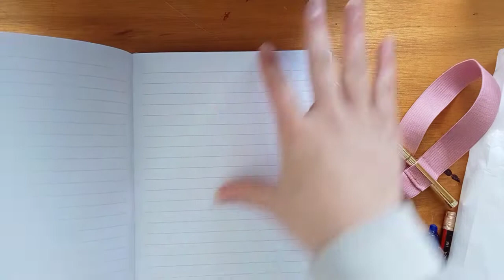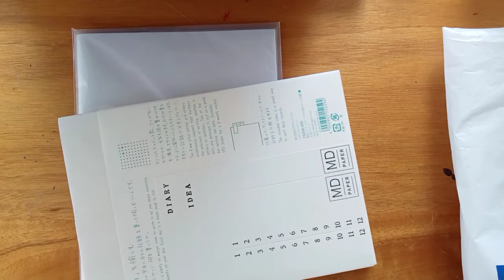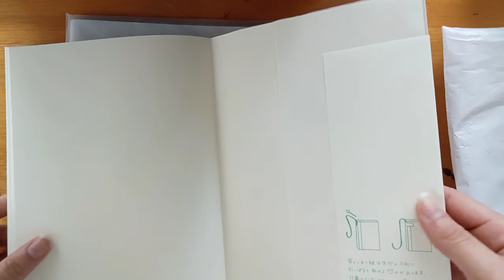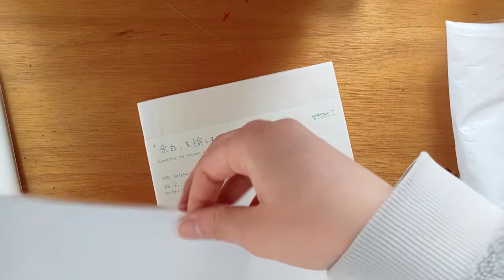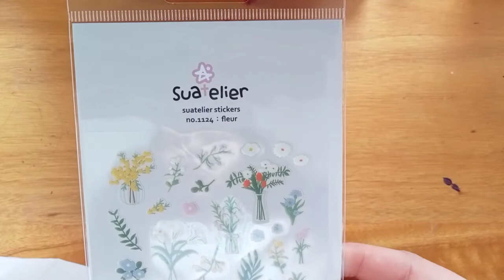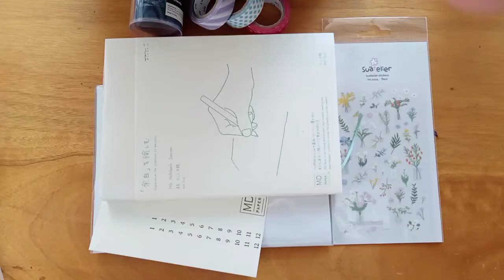stationary haul unboxing! | japanese stationary + more